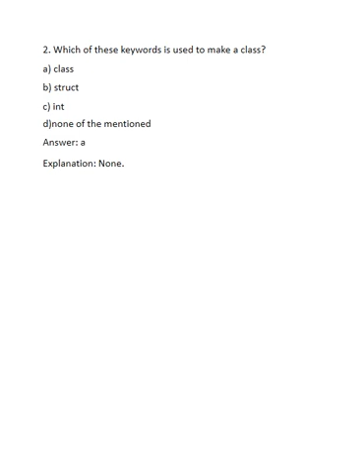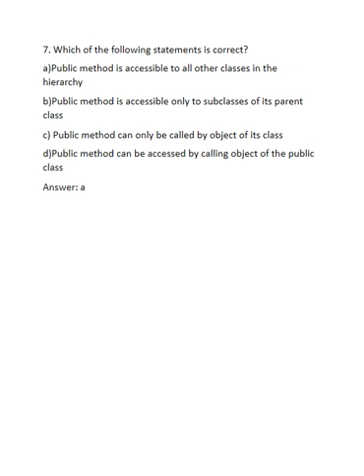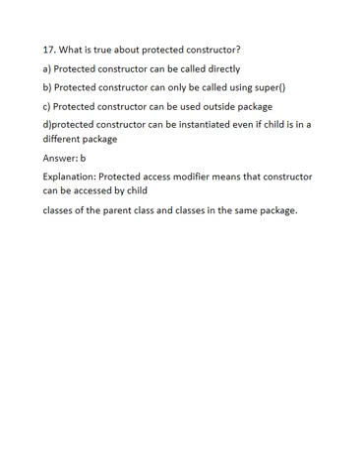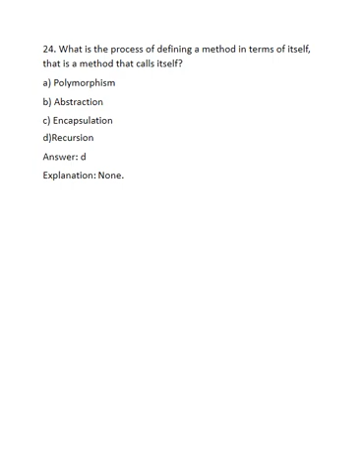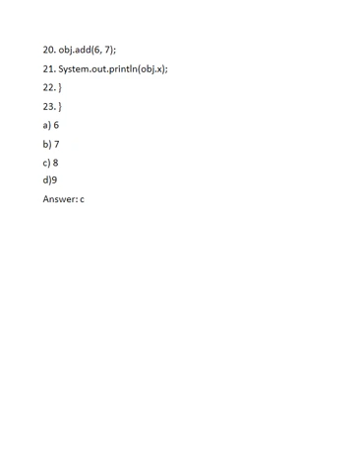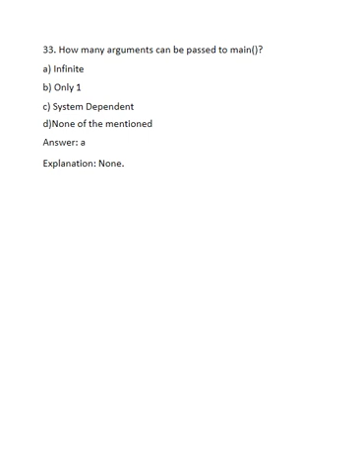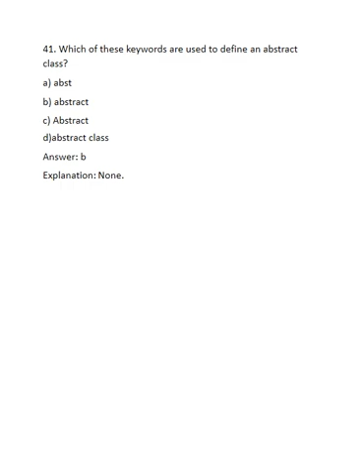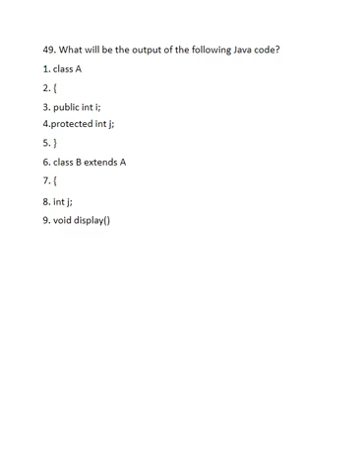Unit 2 Classes and Objects |JAVA Programming | MCQ with Answer